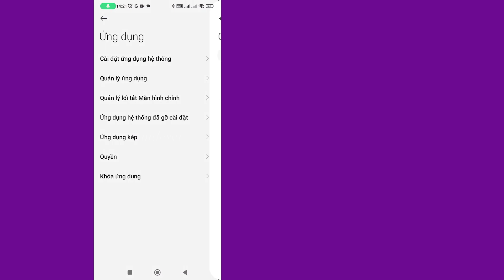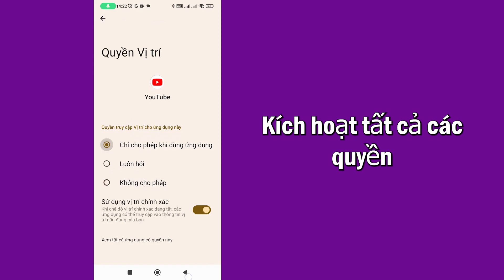Cách Khắc Phục Lỗi "Đã Xảy Ra Sự Cố Với Máy Chủ 400" Trên YouTube (2024)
Trong video này, bạn sẽ tìm hiểu Cách khắc phục sự cố "Đã xảy ra sự cố với máy chủ 400" trên YouTube từng bước. Việc khắc phục sự cố "Đã xảy ra sự cố với máy chủ 400" rất dễ dàng và bạn có thể thực hiện dễ dàng với hướng dẫn này.